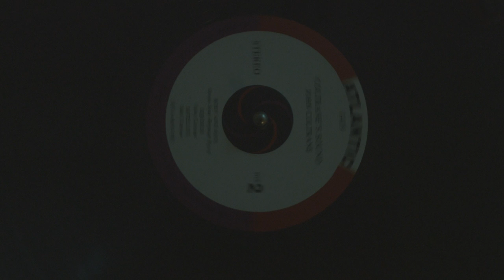Perfect Stranger -Short Film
Written, Produced and Directed by Tameeka Colon